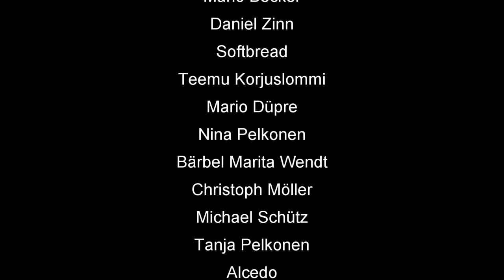How To Skat 124: Der Elchtrick beim Skat (mit Untertiteln / with English subtitles)